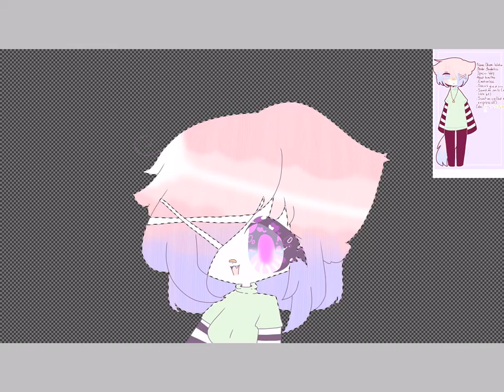A Gift A For •Okami Waika• QwQ